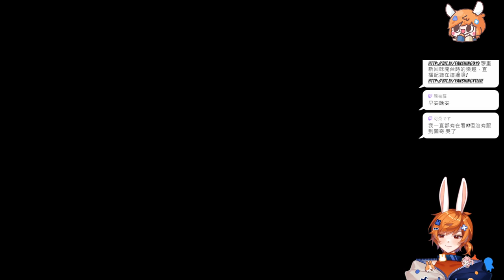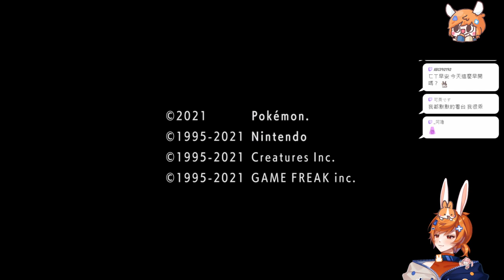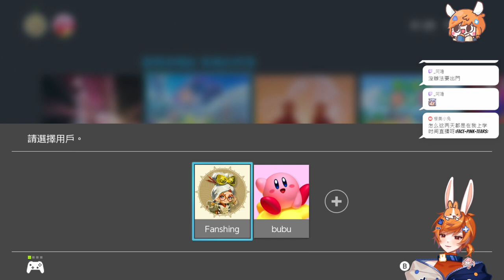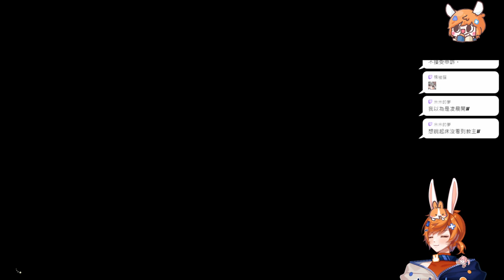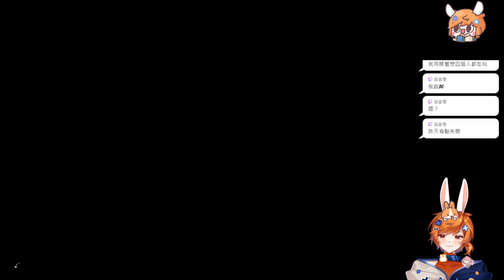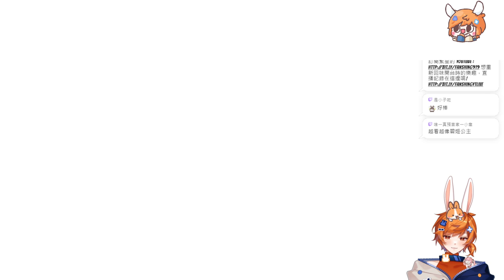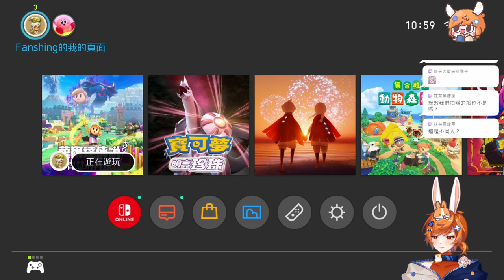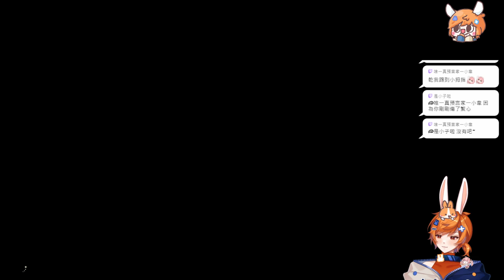【繁星】薩爾達傳說－智慧再現 2024 9 26